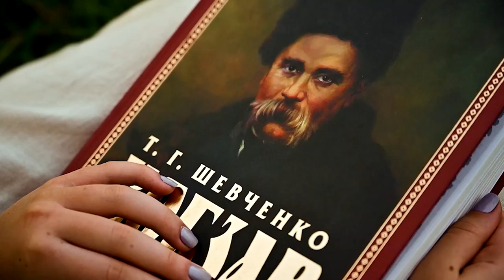Мирослав Скорик "Мелодія" - Myroslav Skoryk "Melody" (cover by Sofia Shkidchenko)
Happy Independence Day, my dear Ukraine 🇺🇦
6 months of this terrible russian war, 182 days of suffering of all the Ukrainians all over the world.
We will win! All will be Ukraine!🇺🇦
SLAVA UKRAINI!

Myroslav Skoryk was a Ukrainian composer, pianist and conductor. He was awarded the titles People's Artist of Ukraine and Hero of Ukraine.

As Skoryk's most well known composition, Melody is frequently performed in concerts and on Ukrainian radio and television. It is frequently described as a spiritual hymn of Ukraine, and has been used in commemorations of the Holodomor and the Revolution of Dignity.

In response to the 2022 russian invasion of Ukraine, Melody has been widely performed internationally in benefit concerts and other settings.